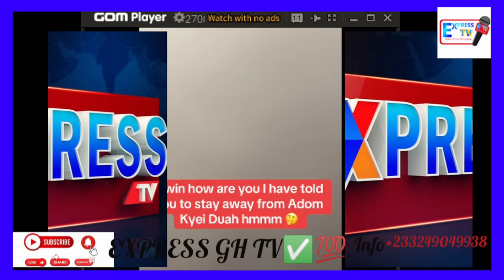Lilwin Is Arr0gànt, I Personally Wârnéd Him To Stay Away From Adom Kyei Duah But He didn't Listen.